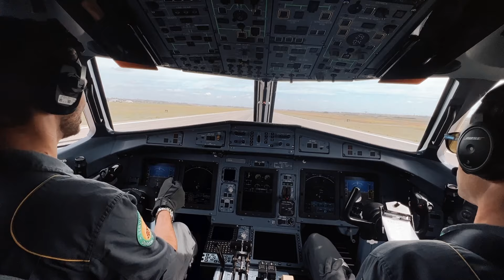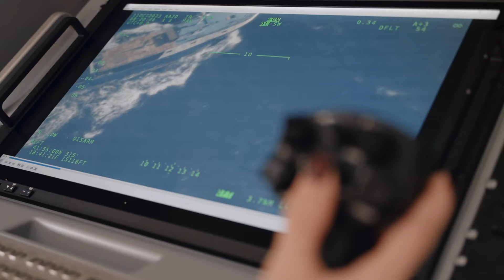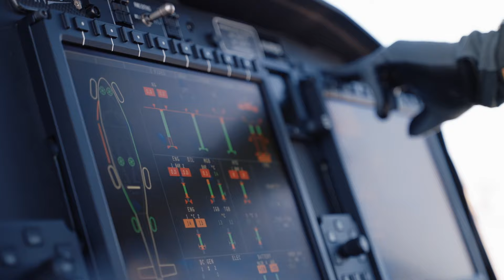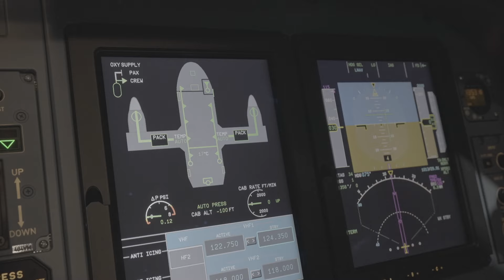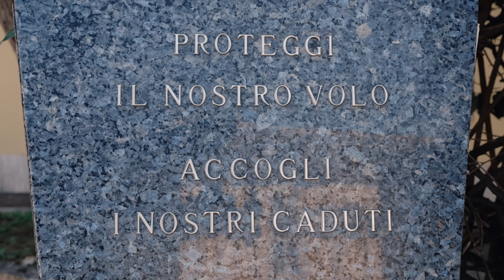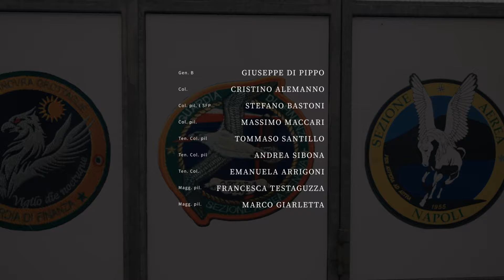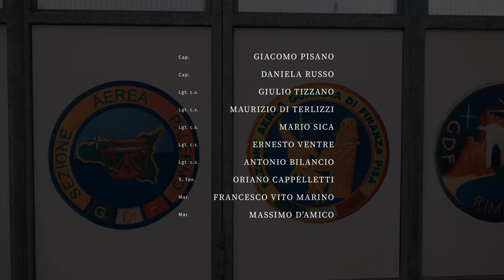70° Anniversario del Servizio Aereo della Guardia di Finanza